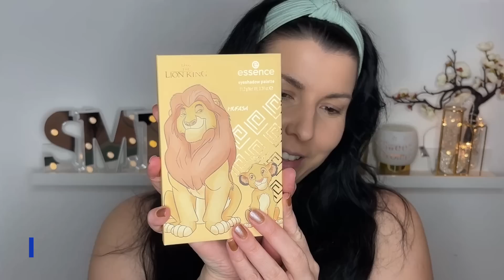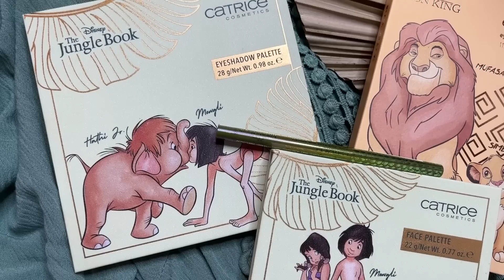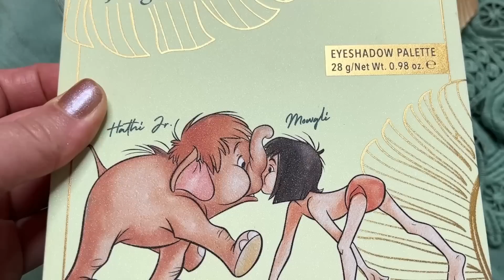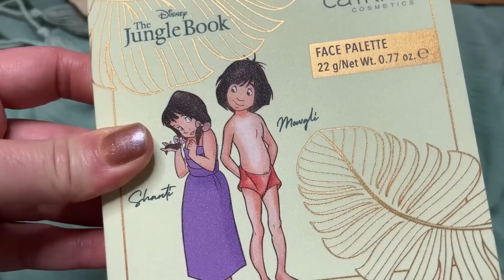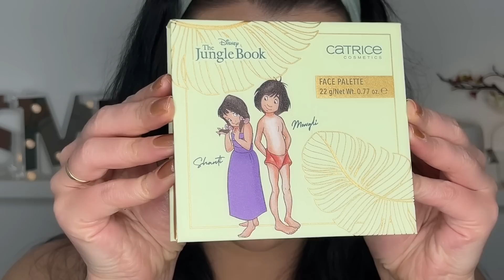CATRICE THE JUNGLE BOOK KOLLEKCIÓ - Újabb dorgériás csoda // Újdonságok, Smink, Swatch //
A mai videóban felavatjuk a várva várt Catrice The Jungle Book kollekciót és megmutatom Nektek az essence The Lion King kollekció egy darabját is - más újdonságok mellett. :)

Ha szeretitek a Dzsungel Könyve történetet, ha nem, mindenképp tartsatok velem, mert már megint eszméletlen drogériás kincsbe botlottunk...érdemes meglesni. ;)

00:00 Intro
00:12 Unboxing
01:56 Jungle Book paletta
04:05 JB Swatch
11:41 Smink
24:07 Duo Chrome Ceruza
27:39 Arcpaletta
34:12 Végeredmény
34:38 Összegzés

KUPONKÓDOK A NEVEMMEL:
15% kedvezmény: TIMI15

20% kedvezmény: turbucztimea

FELHASZNÁLT ALAPANYAGOK:
Körömlakkom: Gabriella Salvete Longlasting Nail Polish 47 Pearl Sand
Bemutatott körömlakk: essence - Nagellack - Gel Nail Colour 53 - POWER TO THE sunflower
Arcpaletta: Catrice X Disney The Jungle Book Face Palette 020 - Wild About You
Szemhéjpúder paletta: Catrice X Disney The Jungle Book Eyeshadow Palette - 020 Stay In The Jungle
Bemutatott paletta: essence X Disney The Lion King - eyeshadow palette - 03 Dream big, little one
Szemhéjbázis: Urban Decay Primer Potion - Sin
Szemceruza: Catrice X Disney Duo Chrome Szemceruza 010 · Python
Szempillap primer: Max Factor Szempillaspirál Primer False Lash Effect Max Out
Szempillaspirál: MAX Factor False Lash Effect Szempillaspirál Black Brown 002
Púder:  L’Oréal Paris True Match Super-Blendable Perfecting kompakt púder 2N Neutral
Ajakceruza: HEAN HYPOALLERGEN SZÁJKONTÚR CERUZA 510 Cadmium Orange
Szájfény: Essence HUGS & TEDDIES dúsító ajakfény

ÍRJÁTOK MEG kommentben, hogy Nektek hogy tetszik ez a kollekció és a sminkem? Ti szeretitek a Dzsungel Könyvét?

XOXO